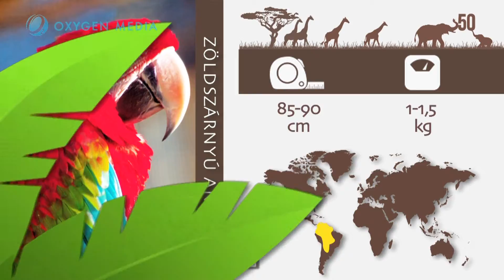50 év - 50 kedvenc - Ara